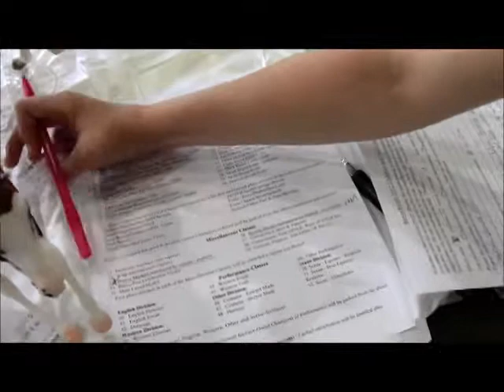Breyerfest part 2 Video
:) i placed!